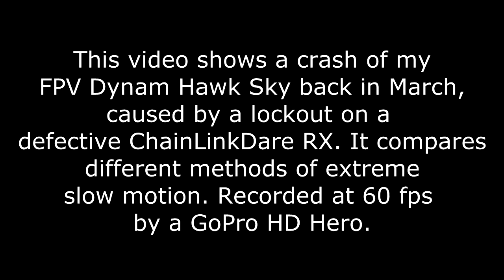Anatomy of a Crash (Slow Motion Study)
Video of a crash of my FPV Hawk Sky back in March, caused by a lockout on a defective ChainLinkDare UHF RX (since replaced). Shot at 60 fps with a GoPro HD Hero. The receiver locked out about 300 feet away right after launch and about 200 feet up, causing the plane to plummet to the ground. The GoPro was ejected on impact and spun through the air but remained pointed at the plane, so you can see the plane bounce and settle to the ground.

I used the footage from the crash to compare different methods of doing slow motion video. Here is a list of clips in order:
#1: Realtime - 60 fps dropped to 30 fps (drop every other frame)
#2: 50% - 30 fps (native)
#3: 25% - 15fps (no interpolation)
#4: 8% - 5 fps (Sony Vegas resample)
#5: 5% - 3 fps (Twixtor interpolation)